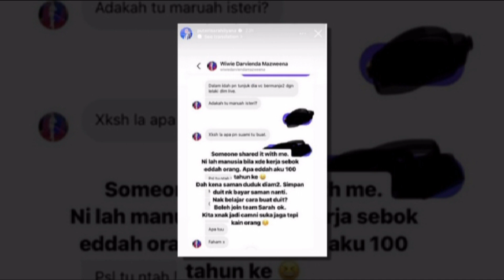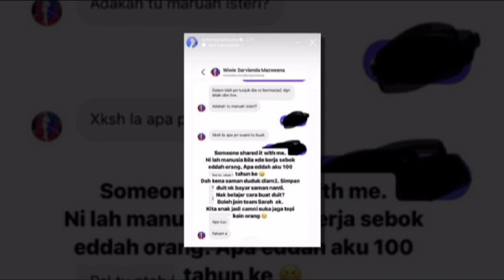Selepas disaman, bekas menantu Kazar masih berani ‘jentik’ Puteri Sarah?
Sumber : Instagram Puteri Sarah , Oh My Media